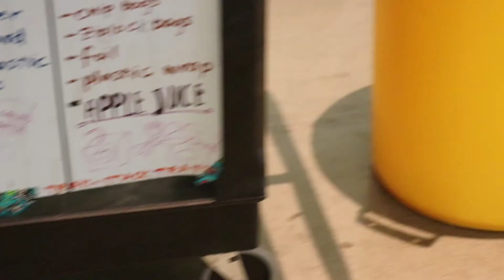1-29 NEST Webisode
Here it is Shorewood, your weekly dose of News and Events for Students and Teachers. Enjoy!